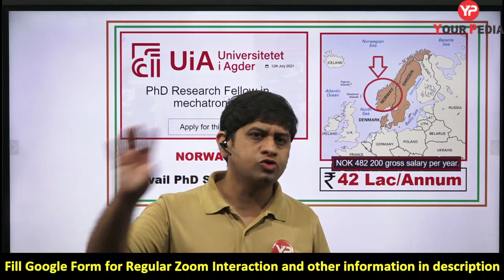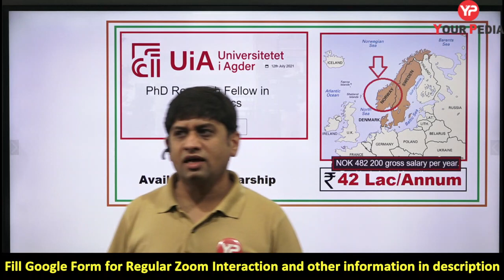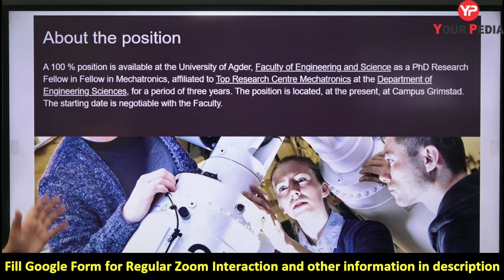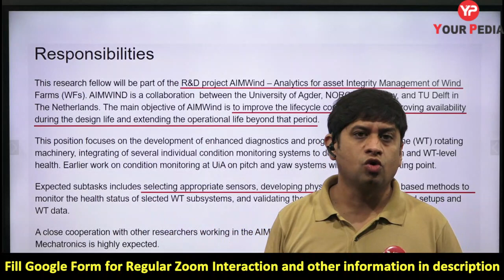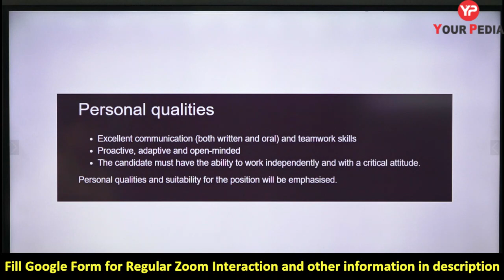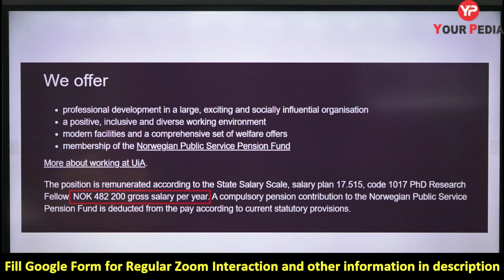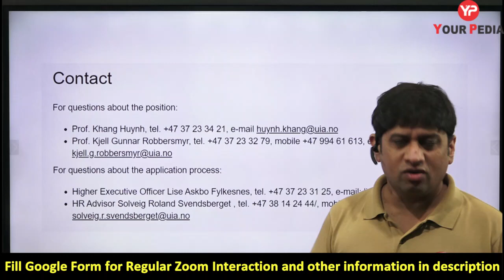PhD in Mechatronics in Norway | Research Fellow Vacancy in University of Ageder | Dr Vijayender